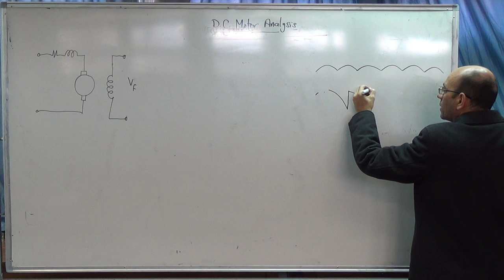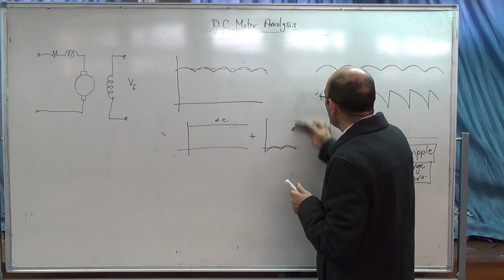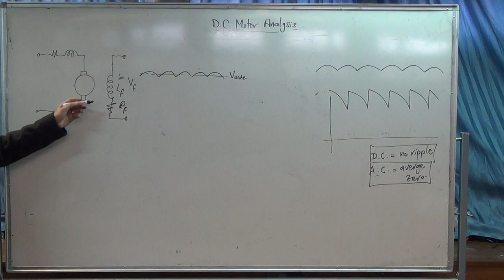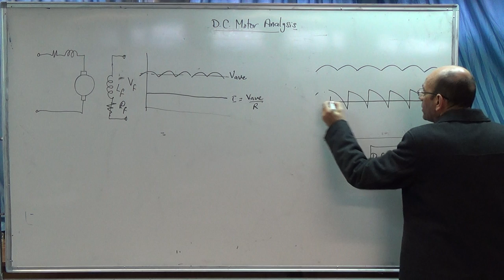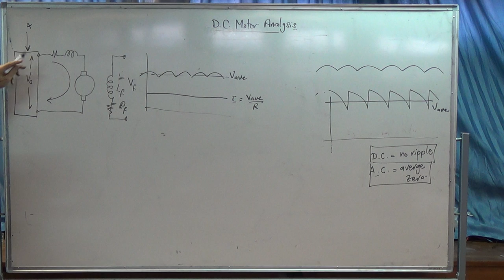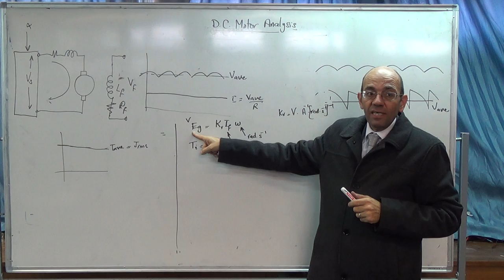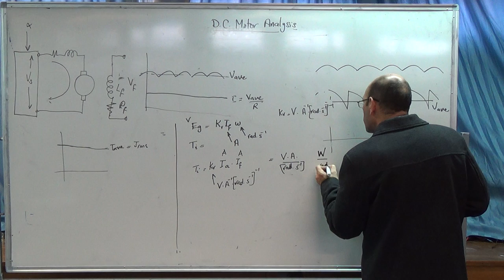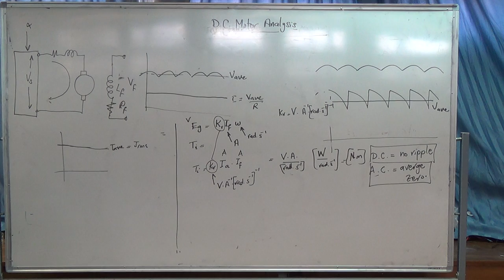DC drives: The constant Kv in dc motors, 25/11/2014